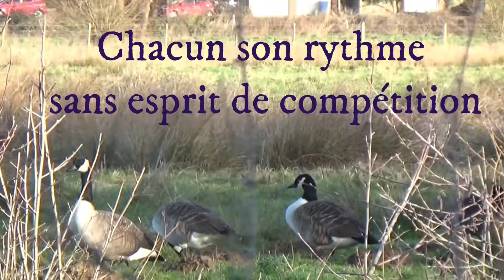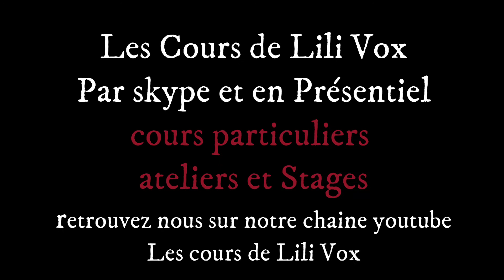Cours de chant Lili Vox - Aperçu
un panorama du contenu d'un cours particuliers, d'ateliers de Voix et Mouvements ainsi que des ateliers de Duos/Trios/Quatuors. Une relation entre la voix et ses exigences, une souplesse et une tonicité corporelle et une gentillesse et une convivialité bienfaisante et performante.